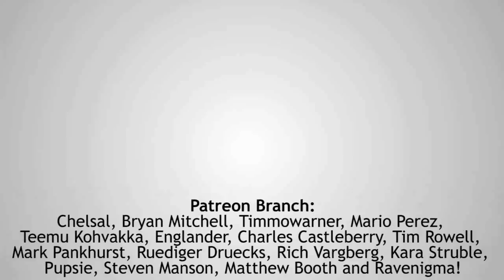"NO" - Let's Play Oblivion Again (Badly) #52